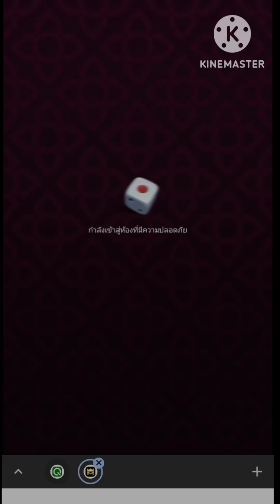ไฮโลไทย รอบนี้ทีเด็ด ไฮโล11 ฮีโร่ตัวตึง!!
11ไฮโล